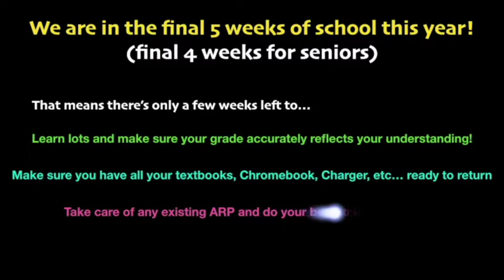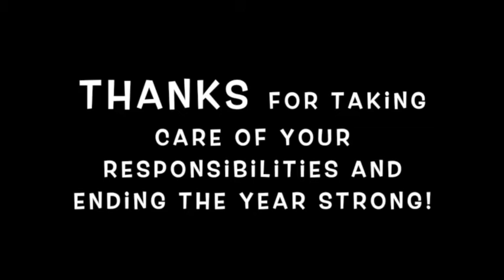Sandpoint High Today May 9